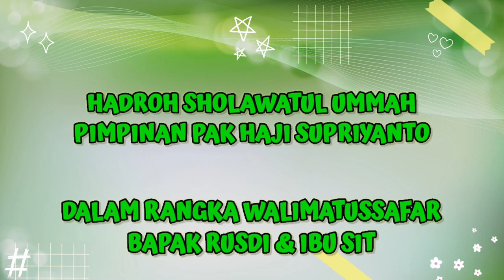"HADROH SHOLAWATUL UMMAH" || EDISI WALIMATUS SAFAR PART 5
Hadroh Sholawatul Ummah dalam rangka Walimatussafar

Hadroh Sholawatul Ummah Pimpinan Pak Haji Supriyanto
Vokal Pak Haji Subhan, Denish Dkk

Usahakan Komentar sesuai judul & isi video serta usahakan tonton sampai habis, biar ga gagal faham... 🙏